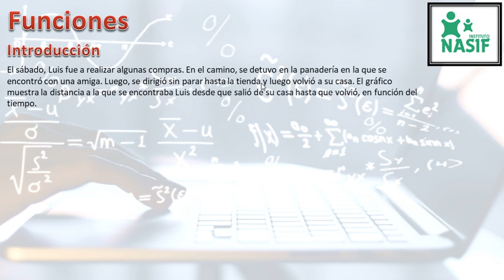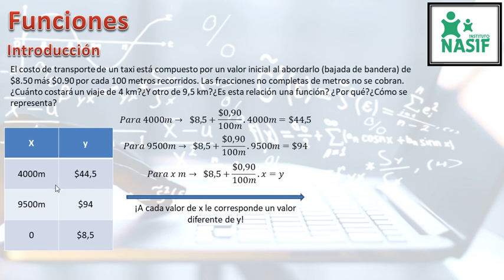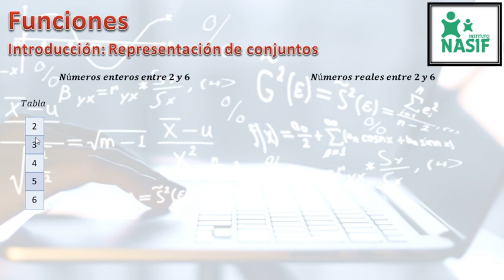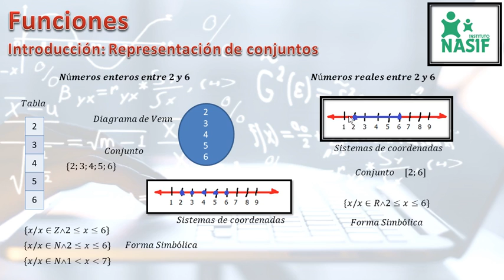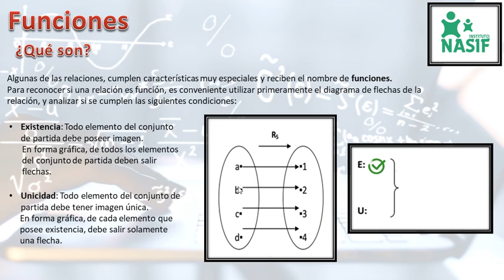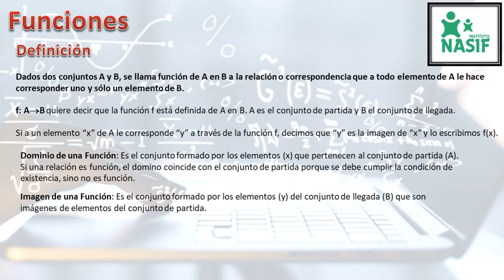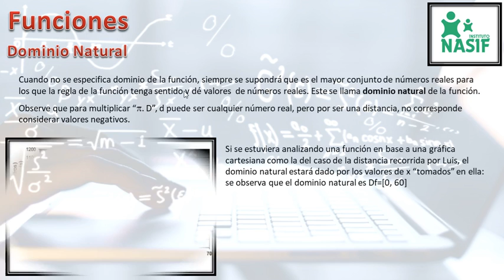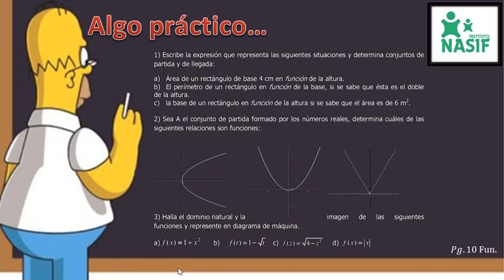PreU Ingenierías UTN - Funciones - Parte I